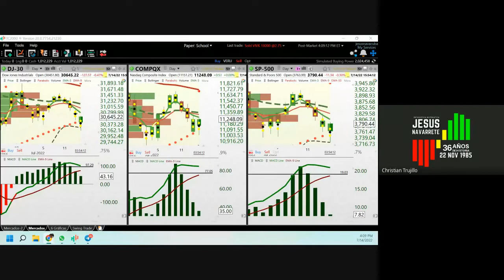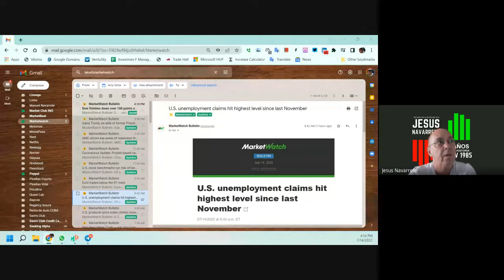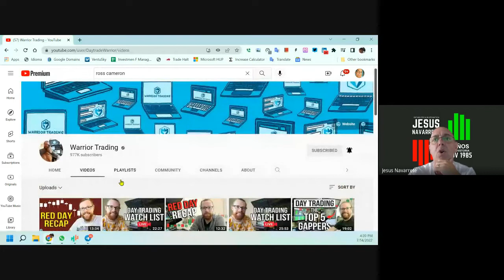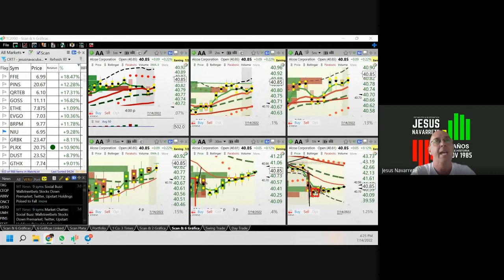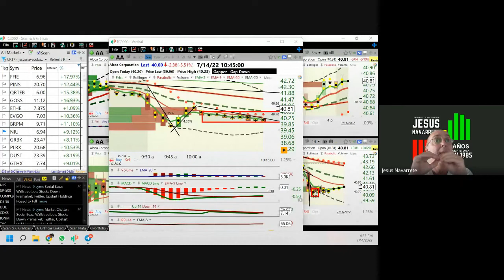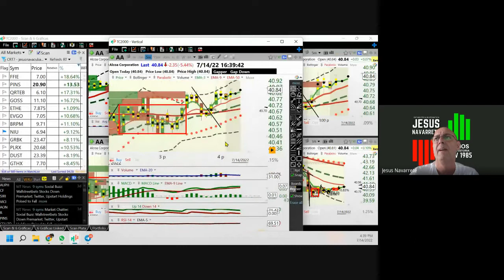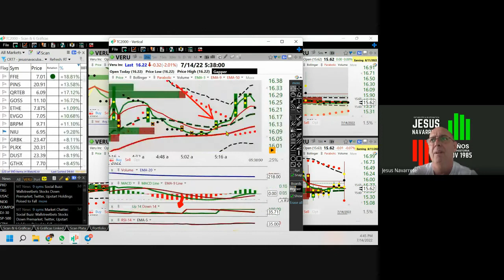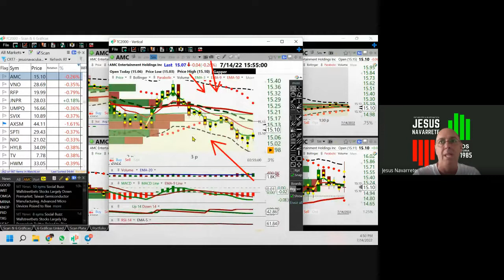Julio 14, Análisis de Los Mercados, (pt 1)